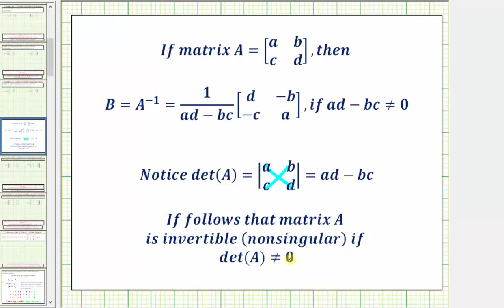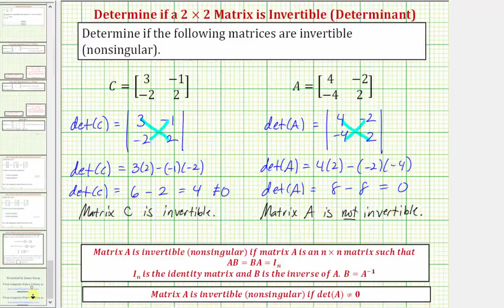Ej: Determine si una matriz de 2x2 es invertible (no singular) usando un determinante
Este video explica cómo usar un determinante para determinar si una matriz de 2x2 es invertible.